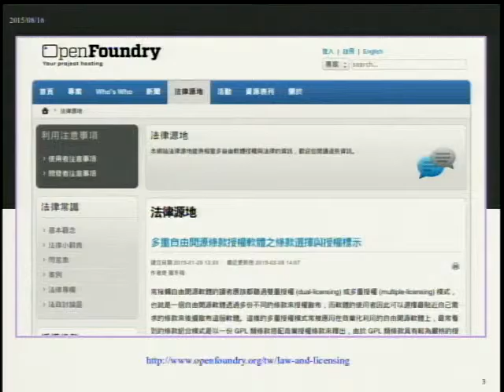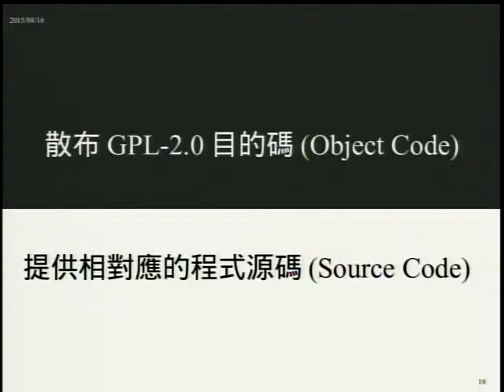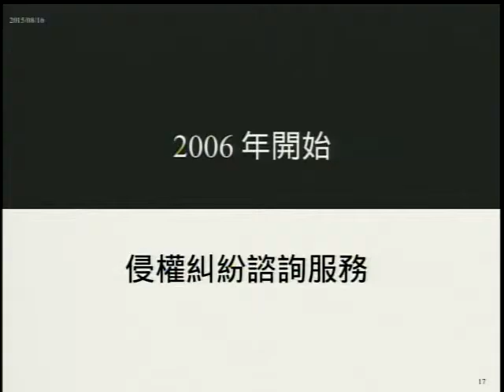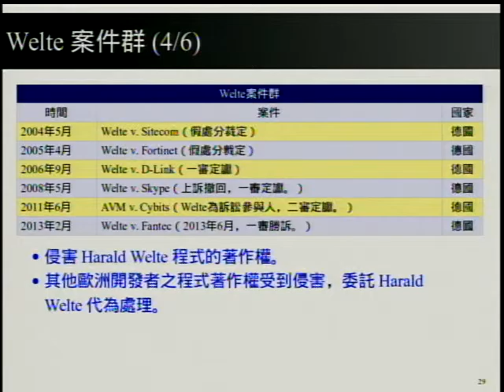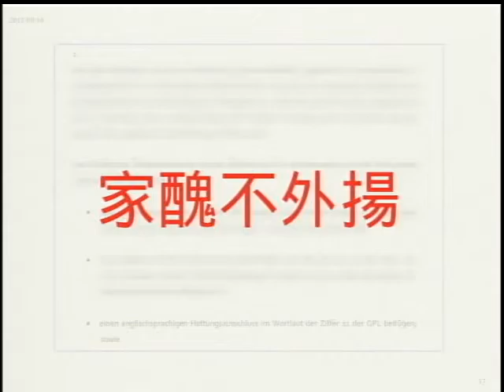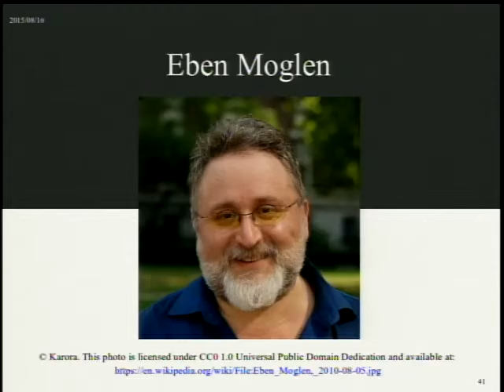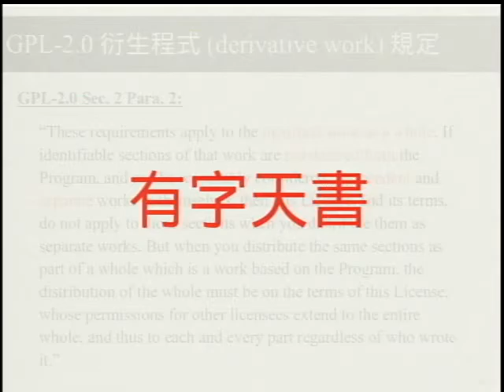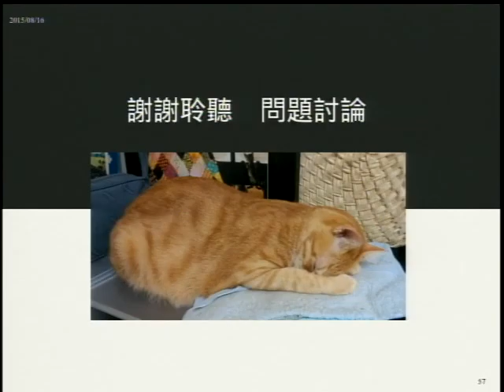COSCUP 2015 Day 2 1050 1130回首十年的自由開放授權研究 Florence